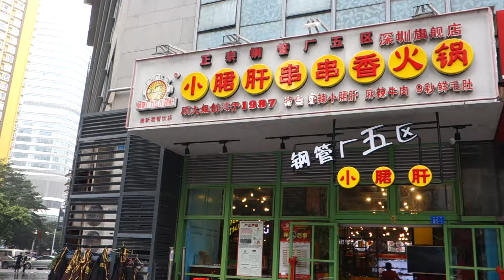Chinese Hot Pot Chief Interview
a good chance to know more about the hot pot and choose ur flavor.